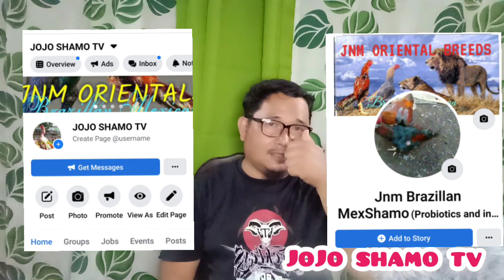6 STEPS HOW TO BREED AND PRODUCE QUALITY HEALTHY SHAMO , ASEEL CHICKS